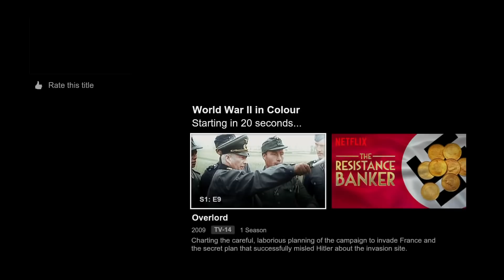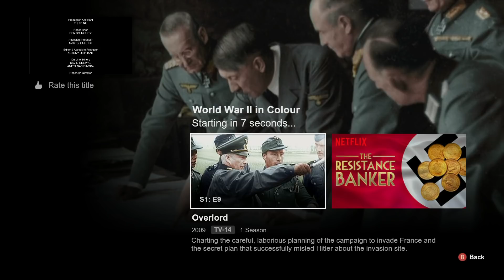World War II In Colour: Episode 8 - The Soviet Steamroller (WWII Documentary)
July 1943 and Hitler's failure on the Russian front becomes clear as his forces fall mercy to the vast Soviet war machine.